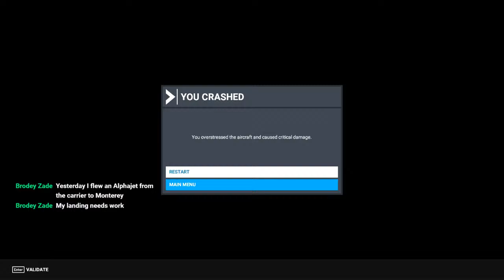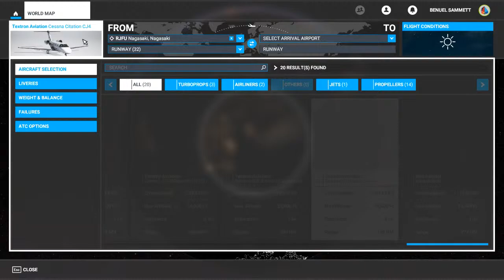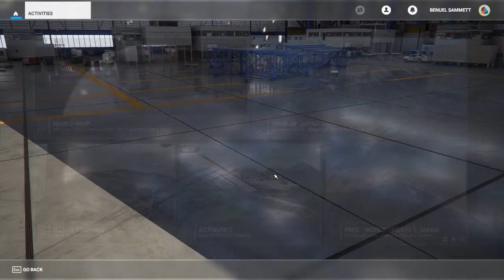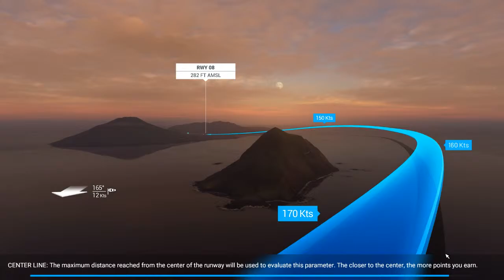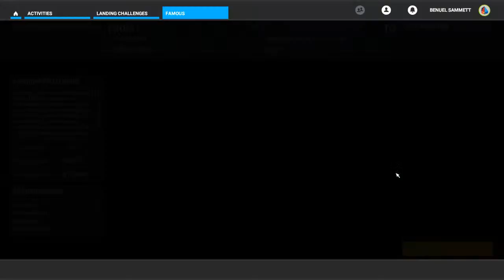Tour of Japan - Nagasaki to Hiroshima - Microsoft Flight Simulator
Today I'm starting a tour of Japan starting in Nagasaki!

My Discord server JUST HIT 150 members!

- BenuelAir is BACK fly for a choice of over 2000 routes for all of my former airlines!

Specs:
Intel i7-6820hk
40GB DDR4 RAM
1TB HDD, 256GB SSD
GTX980 Graphics Cards